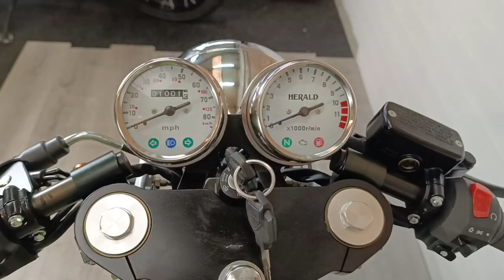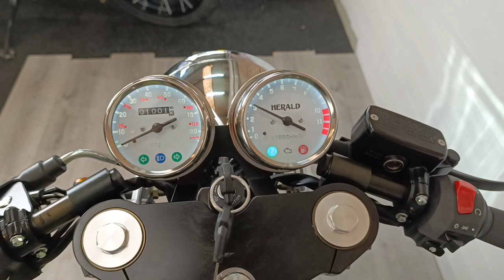Herald Cafe 125